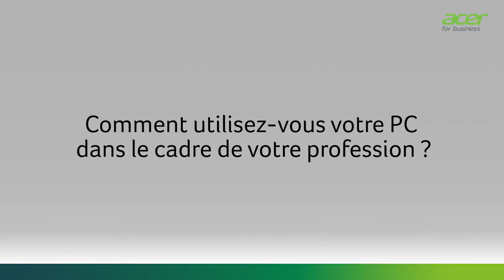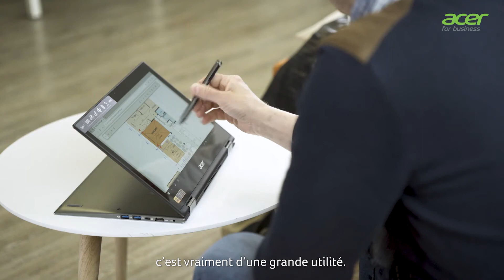Programme Try&Share Acer -Spin 5 Pro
Alexandre Roudeau, associé fondateur de l’entreprise Emergence Concepts, a testé le Spin 5 Pro.

« Le Spin 5 Pro m’a donné entière satisfaction notamment sur sa modularité et son côté multi-usage, ses caractéristiques techniques, sans oublier sa légèreté. Un outil idéal au quotidien. »